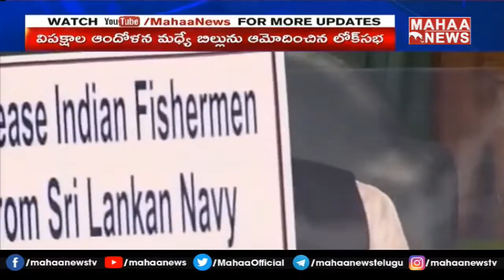ఎన్నికల చట్టాల సవరణ బిల్లుకు లోక్ సభ ఆమోదం: Lok Sabha Approves Electoral Law Amendment Bill